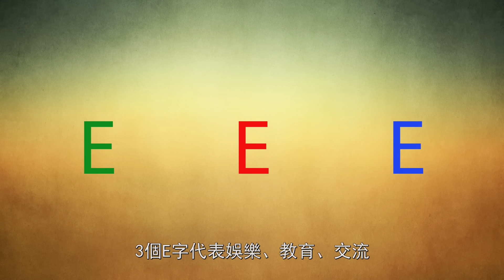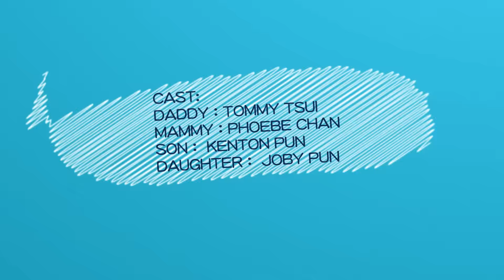E Cube Club 智遊天地簡介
E Cube Club的3個「E」字分別代表Entertainment（娛樂），提供超大型兒童室內遊樂場及多款主題派對；Education（教育），提供多種創新兒童課程；以及Exchange（交流），提供小朋友自然地交流的機會，因此會提供大型玩樂設施、教育課程外，還提供一個讓家長和子女交流的地方，包括引入親子課程、主題派對等。而且3間分店都各有特色，而最新開幕的D-Park店更以國際品牌孩之寶玩具作主題，致力打造高質的遊樂新體驗！